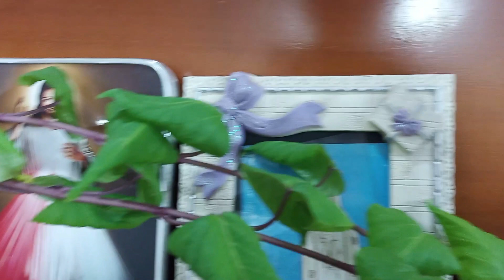THAM QUAN "VƯỜN LANG" ĐỘT BIẾN GIÁ 300 TRIỆU NHÀ CỤ LÝ VLOG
Chém cho vui mùa giãn cách xã hội